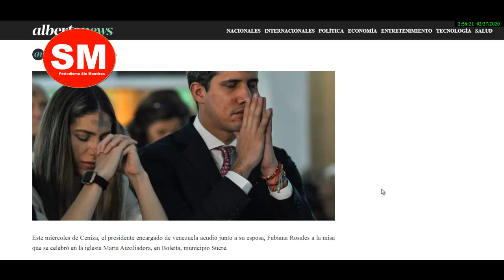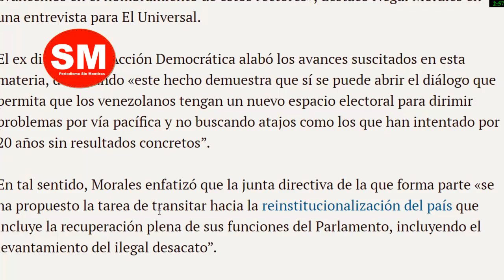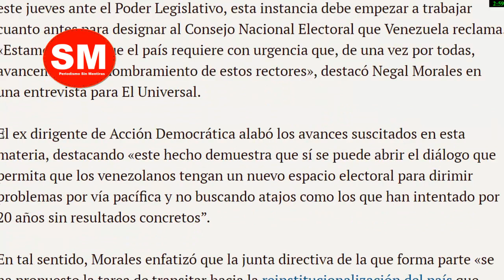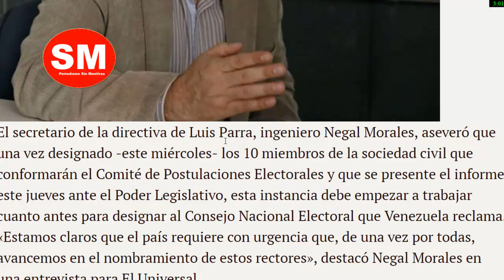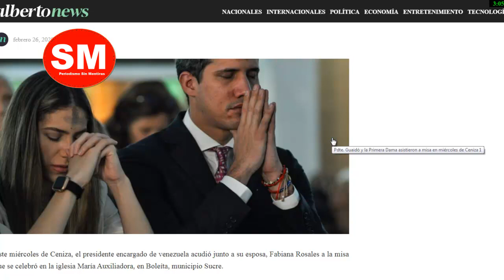NOTICIAS Venezuela Hoy 28 febrero 2020*¡¡¿GUAIDÓ NO le quedó otra…!! Noticias de Ultima Hora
Guaidó apareció rezando. No le quedó de otra…

Elevó sus plegarias por Venezuela, y por sacar a Maduro de la silla. eso dijeron algunos que se le acercaron.

Lo cierto es que el líder está en un vacío tremendo, pero le quedan aún varias cartas que comenzará a jugar pronto.

Ojo, en el video, te cuento una de sus cartas, que te asombrará… No te lo puedes perder… está buenísimo!!!